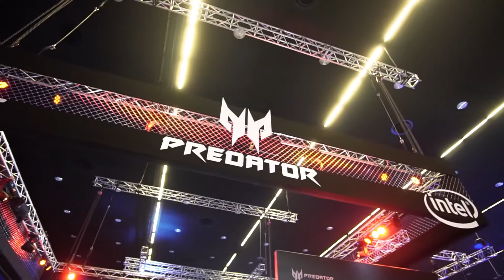Predator na IEM 2017 - relacja z całej imprezy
Zobacz, jak bawiliśmy się na IEM 2017 w Katowicach! Wspaniałe emocje na głównej scenie w Spodku, doskonała zabawa na stoisku Acer Predator i niesamowicie wydajne urządzenia, w tym Predatory 21X. Poczuj tę energię!